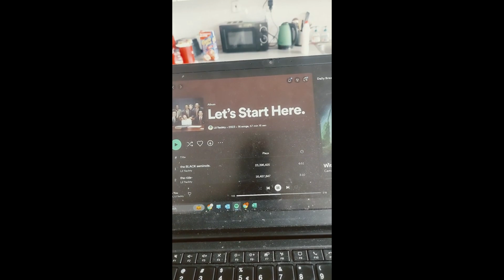Lil Yachty 'Let's Start Here' Album review - My Favorite Album of 2023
The Album of 2023. Hands down and has been since February.

Does everything right.